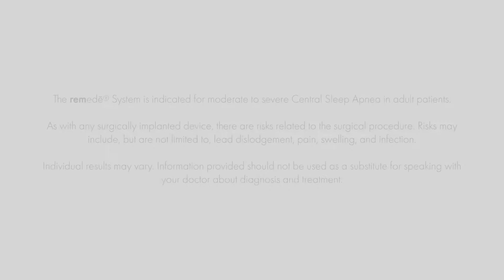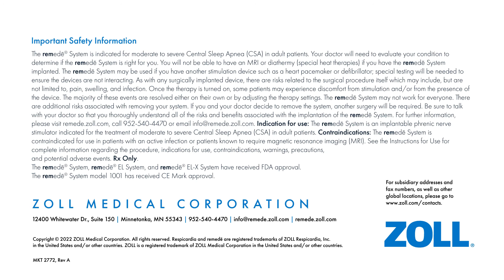remedē Patient Story: Larry & Stephanie Pigeon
Meet our patient ambassador, Larry Pigeon, and learn about how the remedē System has treated his central sleep apnea and changed his life. For years, Larry was struggling with his CPAP machine, until he found the remedē System. After getting treated with remedē, Larry now has the energy to do things he enjoys such as working at a winery and flipping houses. Please note that individual results from the remedē System therapy may vary.

You should not have the remedē System implanted if you have an infection and you will not be able to have diathermy (special heat therapies) after implantation. As with any surgically implanted device, there are risks related to the surgical procedure itself which may include, but are not limited to, pain, swelling, and infection. Be sure to talk with your doctor so that you thoroughly understand all of the risks and benefits associated with the implantation of the remedē System.

(MKT2772 Rev A)